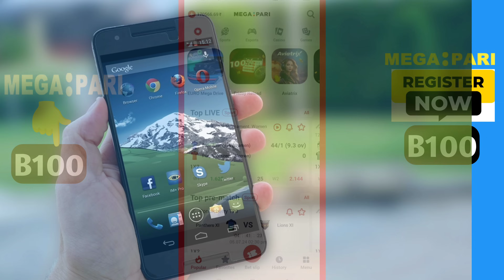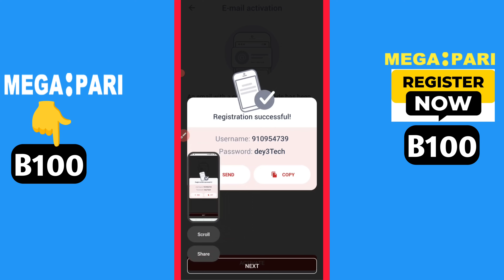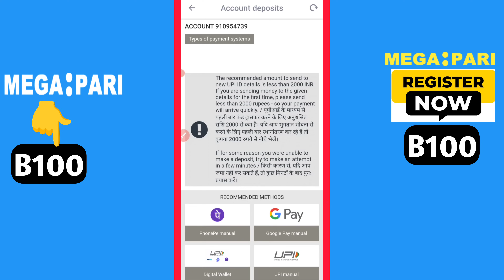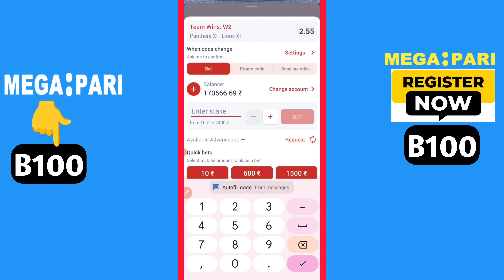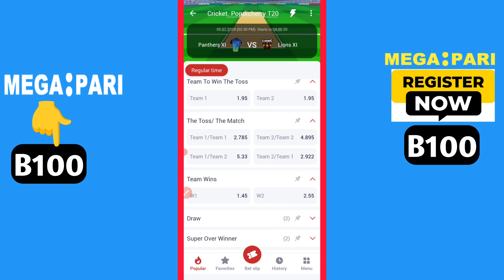megapari promo code | megapari promo code 2024 | megapari promo code for registration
Use Promo code - B100
GET 120%Free bonus

🛑your question ❓
1. megapari promo code
2. megapari promo code 2024
3. megapari promo code for registration
4. megapari promo code B100
5. megapari promo code free bet
6. megapari promo code bonus
7. megapari promo code today
8. megapari promo code use kaise kare
9. megapari promo code telgu
10. how to use megapari promo code
11. megapari promo code kya hai
12. how to create megapari account
13. megapari promo code account verification
14. megapari promo code k sath account
15. MEGAPARI PROMO CODE
16. Megapari promo code